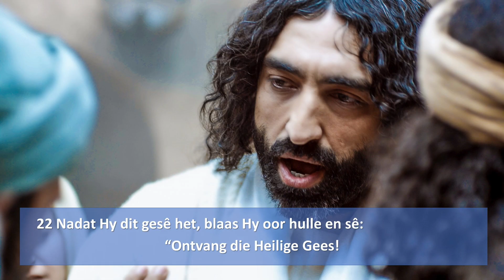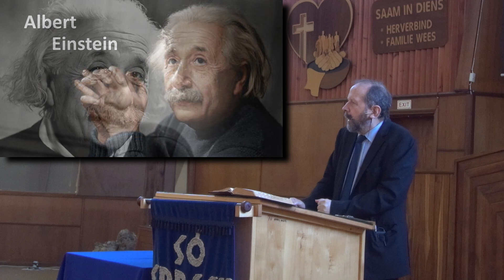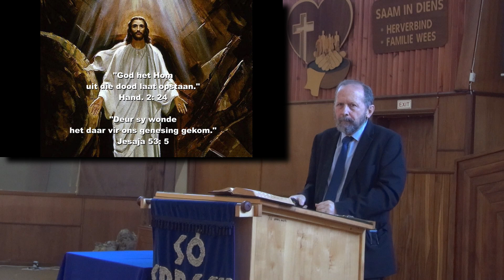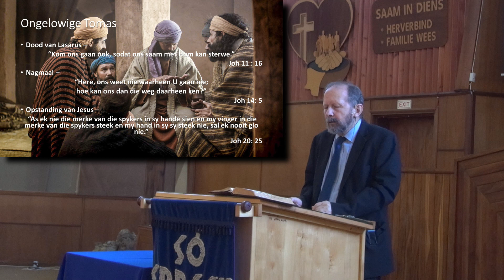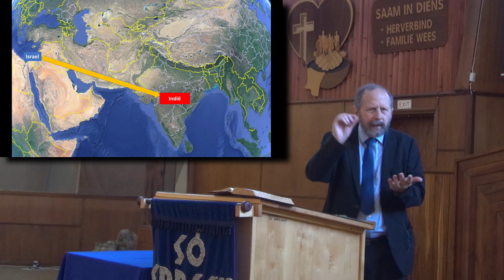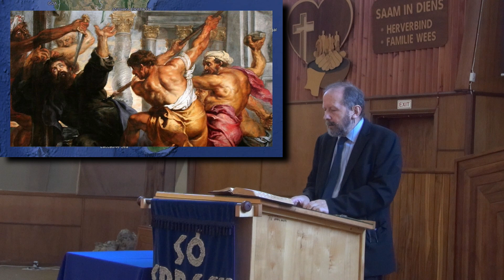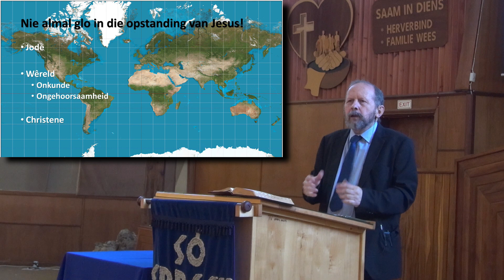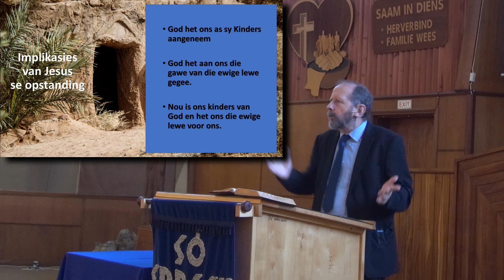NGKWBS 20240414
Jesus kom ons ongeloof tegemoet

Moenie die krag van Jesus en die verskil wat Hy in jou lewe en deur jou in die lewe van ander kan maak, onderskat nie.

Ds Johan van As gesels vanuit Joh. 20: 19 - 29 oor die verandering in Tomas se lewe nadat hy die opgestane Jesus ontmoet het.